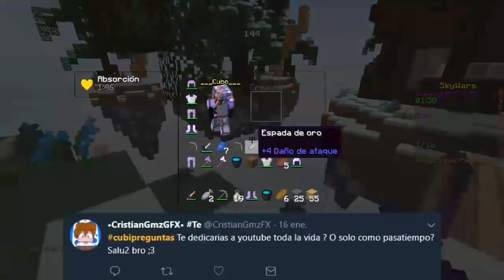🔥 PREGUNTAS Y RESPUESTAS 😱🙊 | Respondiendo sus dudas sobre ___Cubo___ 🤔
👀 INFORMACIÓN 👀
      😏ÁBREME 😏

SERVIDORES

🔷  Akarcraft:           mc.akarcraft.es
🔷  Craftrealms:      mc.craftRealms.com
🔷  Cubecraft:          play.cubecraft.net
🔷  Royancraft:        royancraft.pro
🔷  Hypixel:              mc.hypixel.net

TEXTURE PACK

🔸  Dynamic duo Revamp
🔸  Shant pack v4
🔸  candy floss 32x ✔️

MI LAPTOP

🔷  Modelo:                   Lenovo Y 50-70
🔷  Tarjeta de vídeo:    NVIDIA Geforce GTX 860M
🔷  Procesador:            Intel Core i7 4710HQ

PERIFÉRICOS

MIS MODS

🔷  Minecraft 1.8.9 Forge
🔷  5Zig
🔷  Togglesneak
🔷  Keystrokes
🔷  Crosshair
🔷  Cps
🔷  Old Animations
🔷  Chroma Hud